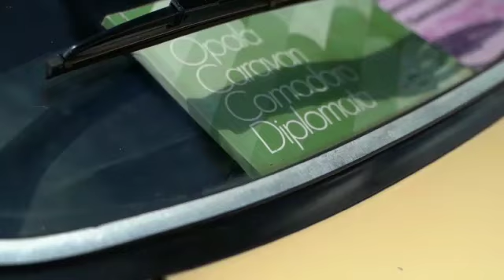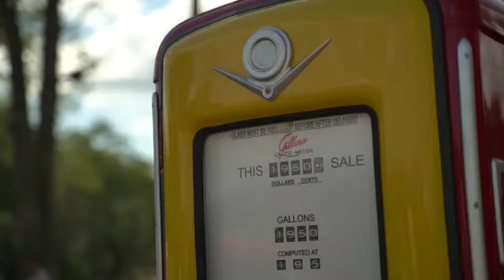10° ANTIGOS DO BARRACÃO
Hey Mafalders! e aí gente?
 Este fim-de-semana, tivemos o prazer de participar de mais uma edição do "Antigos do Barracão" dos Antigos de Alfredo Wagner / SC. muito obrigado pelo carinho e atenção a todos os organizadores! é sempre muito bom voltar.